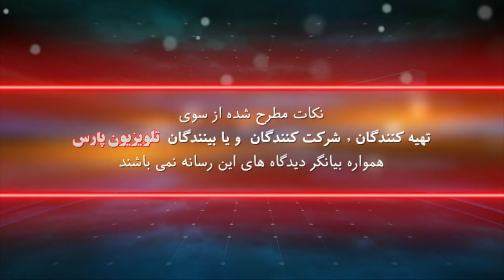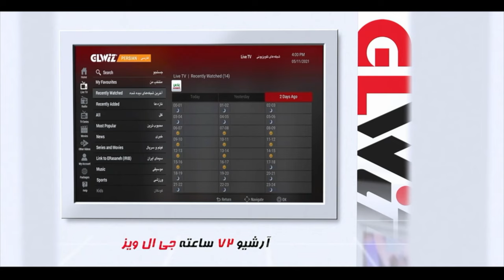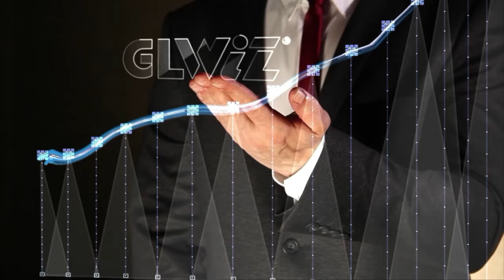زاگرس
شهرام سبزواری
سرهنگ فریدون ایزدستا

28 June 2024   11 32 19 AM